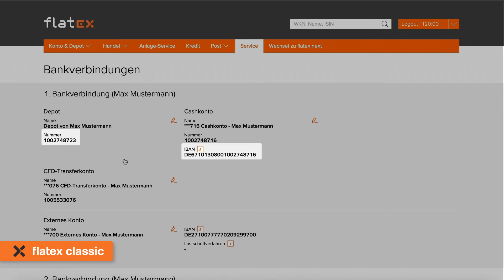Tutorial: Depotnummer und IBAN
Sie möchten Wertpapiere auf Ihr flatex Depot übertragen? Hier finden Sie in der next Darstellung Ihre Depotnummer. Für Überweisungen auf Ihr Cashkonto nutzen Sie Ihre IBAN. Diese finden Sie hier. Kopieren Sie sich einfach diese Angabe in die Zwischenablage für eine einfache Überweisung bei Ihrem Girokonto.

In der classic wird Ihnen unter Service ► Bankverbindungen Ihre Depotnummer und IBAN ersichtlich.